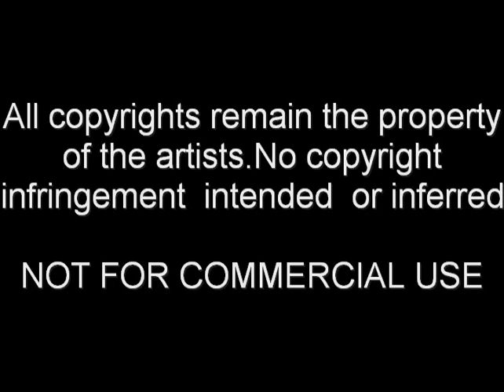Reincarnation Singing Hanggai Band 2018 08 10